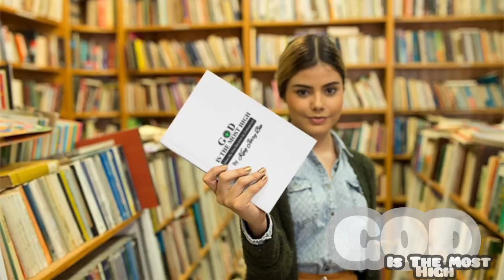Beautiful women love God too (God Is The Most High by King Jerry Bee - Gospel Version)